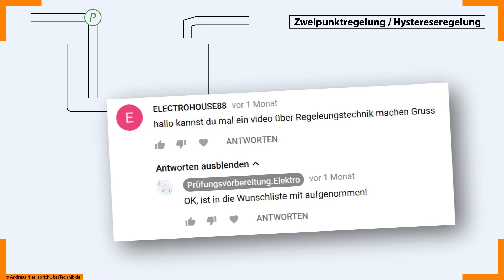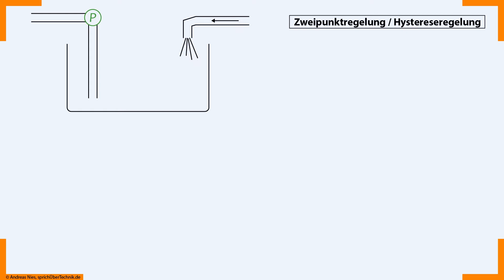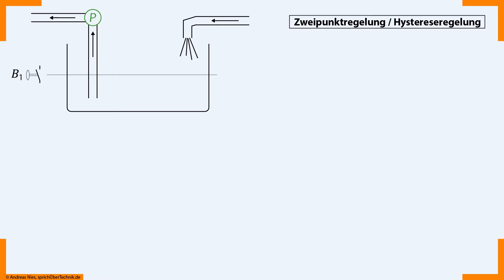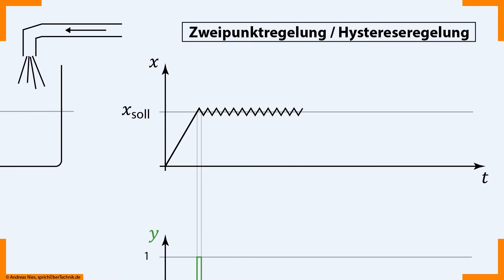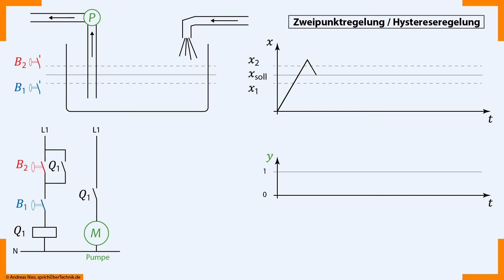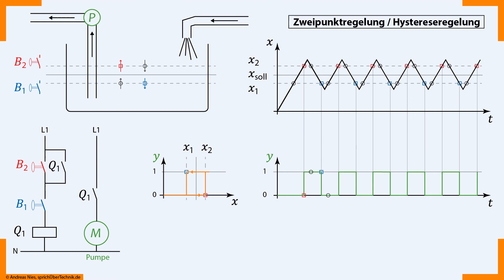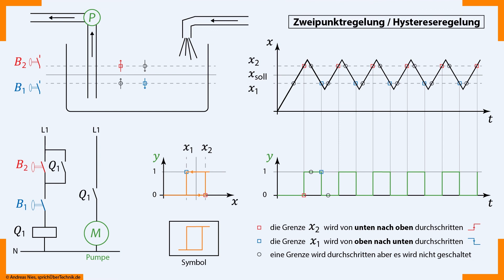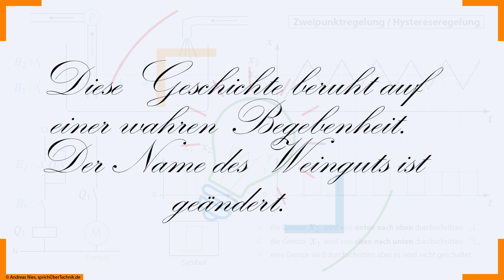Hysterese/Zweipunktregler :: Regelungstechnik, Füllstandsregelung, Schwankungsbreite :: Elektroniker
Prüfungsvorbereitung für Elektroniker mit Dipl.-Ing. Andreas Nies ::: ausgebildeter Elektroniker, studierter Kommunikationswissenschaftler und Fachdozent für Elektrotechnik bei HWK, IHK, Berufsschule und für private Auftraggeber.

Dieser Kanal ist ein Hobby und ich verdiene derzeit nichts damit. Wenn Du meine Arbeit unterstützen möchtest, gibt es hier einen Link für Dich

Dies ist ein Lehrvideo. Der Autor übernimmt keine Haftung für die Korrektheit, Aktualität, Vollständigkeit und Qualität der bereitgestellten Informationen. Außerdem haftet der Autor nicht für Schäden, die durch Konsum oder Nicht-Konsum dieses Videos entstehen. Das gesamte Angebot ist freibleibend und kann ohne gesonderte Ankündigung geändert, ergänzt oder gelöscht werden.